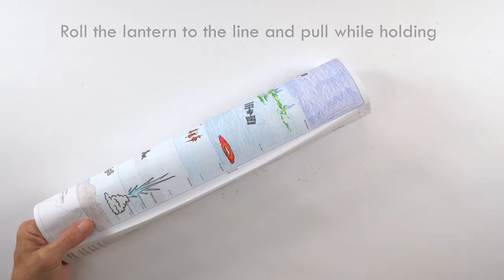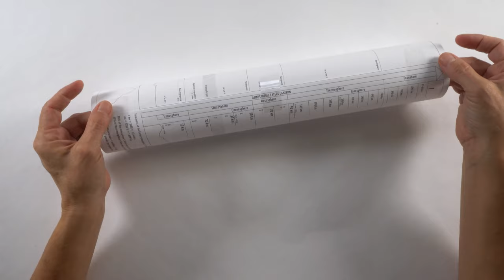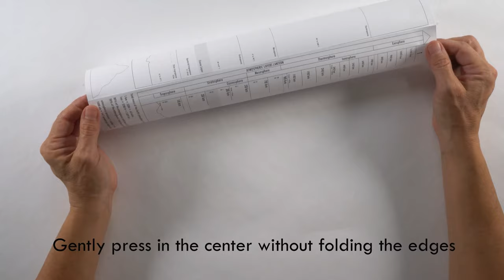Make an Atmosphere Lantern - Step 4: Assemble Your Lantern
For complete instructions on how to make an atmosphere lantern,